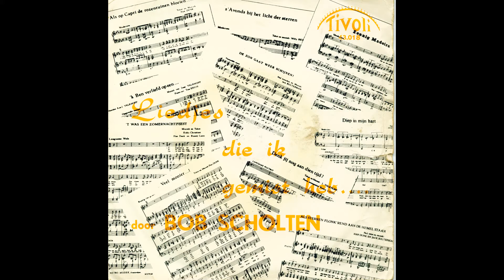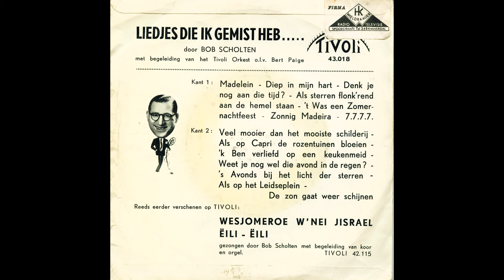Bob Scholte - Liedjes die ik gemist heb (Kant 1 medley Madelein... ) 1964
medley Kant 1